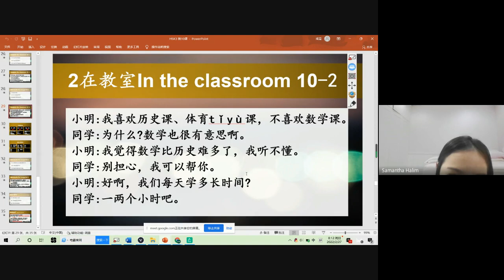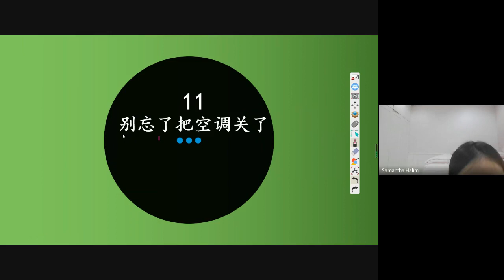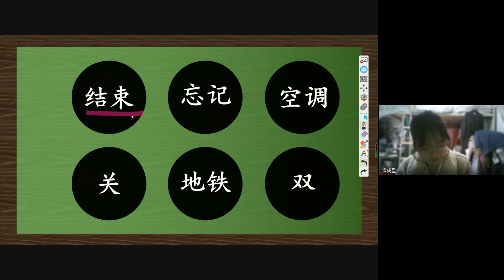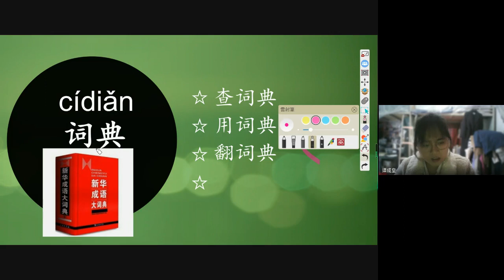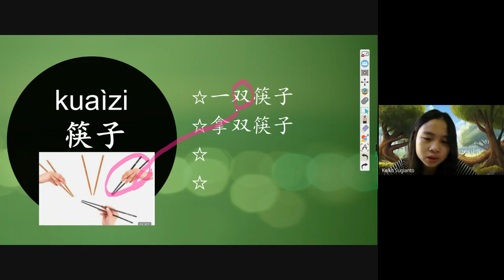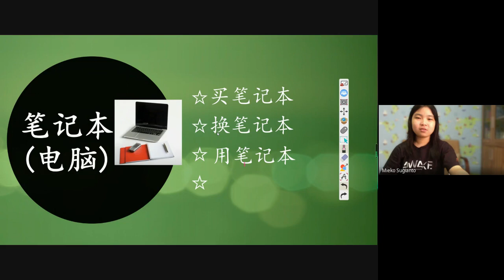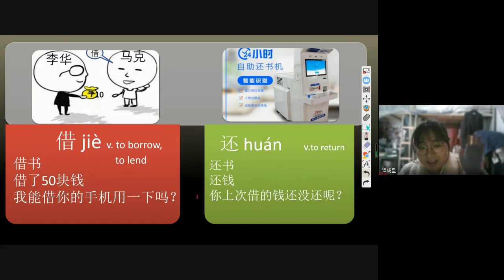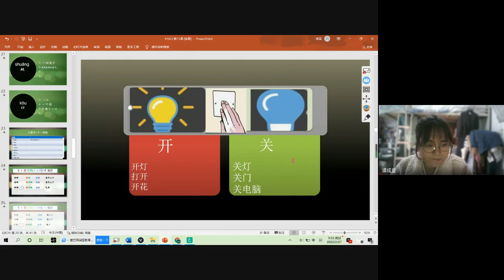印尼學宮 2022 02 26 16 11 GMT 8